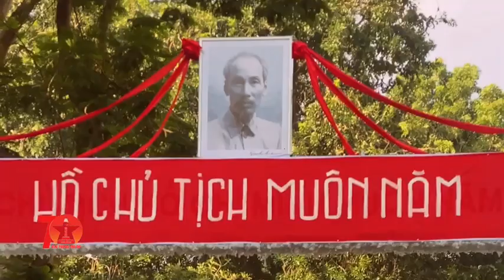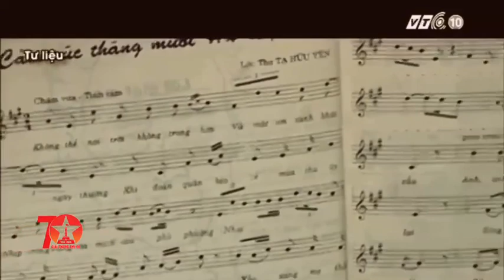Cảm xúc tháng mười 10 NSND Quốc Hưng và học trò Thành Chung mùa thu năm ấy giải phóng thủ đô hà nội